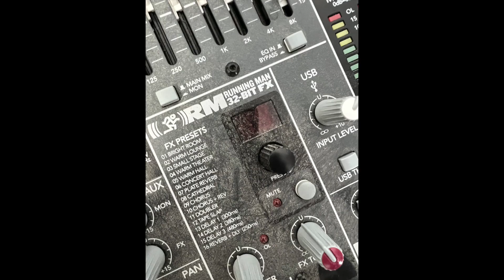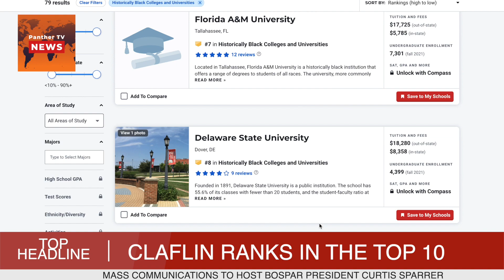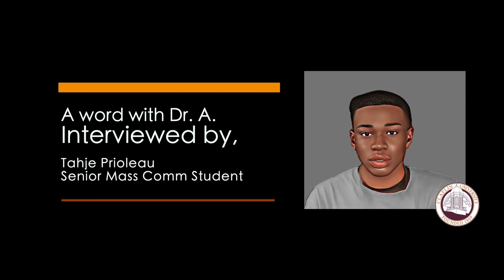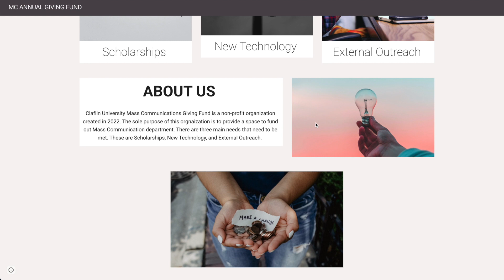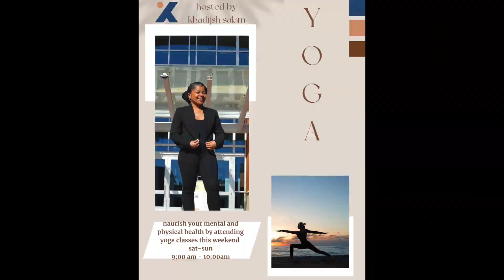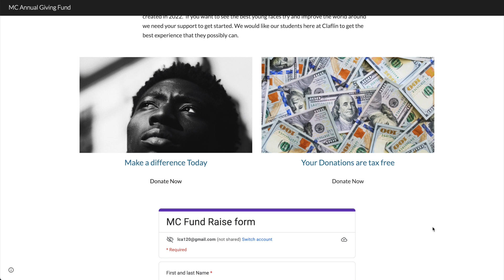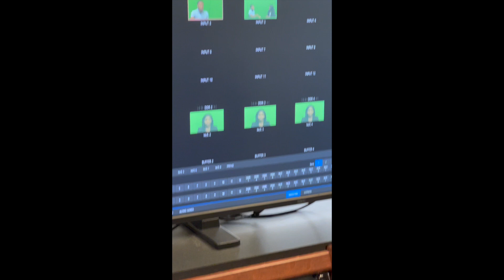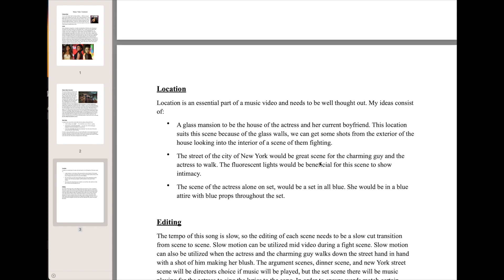Contributions to Claflin University & Student Projects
This video highlight some of my contributions to Claflin University department of Mass Communications, as well as projects created by my students.